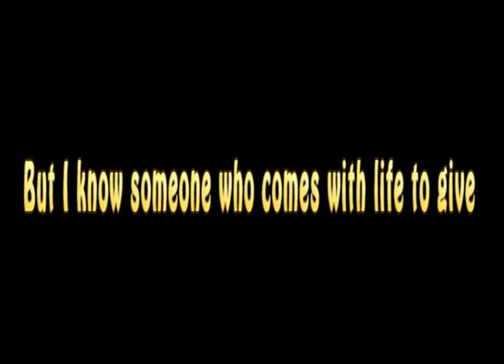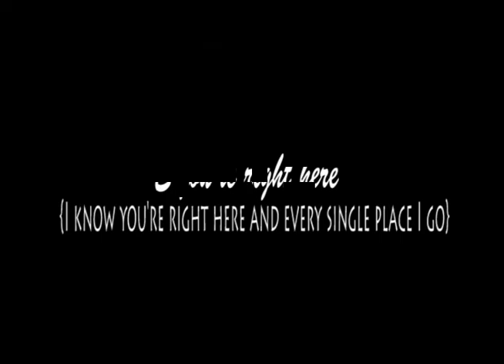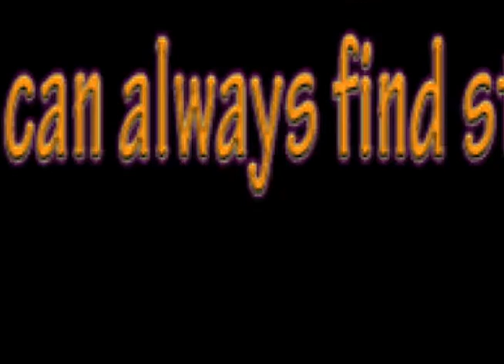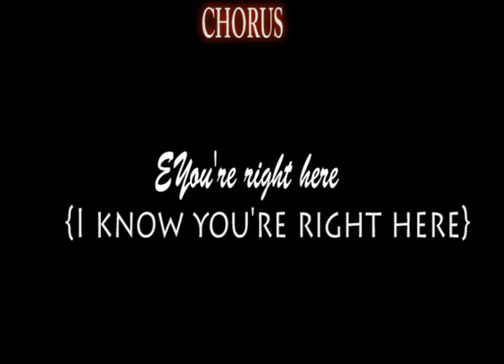KJ-52 - Behind the Musik (A Boy Named Jonah) - Right Here (feat. Jeremy Camp) + lyrics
KJ-52 Right here + lyrics